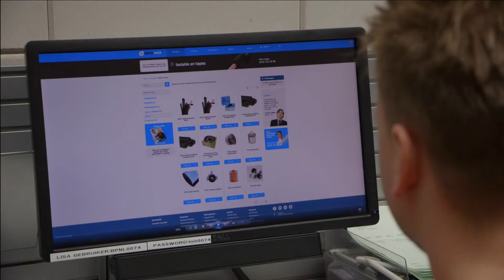Aircovent... de allersnelste one stop 24/7 airco shop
Bij Aircovent doen we al 23 jaar ons uiterste best om jou de allerbeste kwaliteit en service te bieden. Neem nou onze nieuwe supersonisch
snelle levering; alles uit voorraad en geleverd op de plek en het tijdstip dat jou het beste uitkomt! Kijk zelf maar...